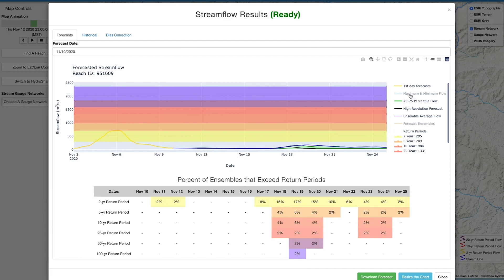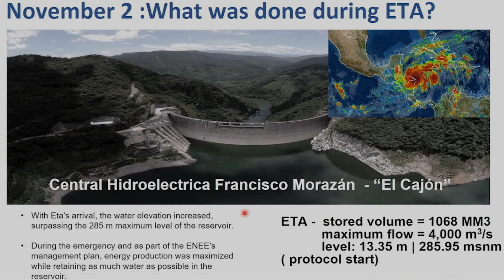GEOGloWS ECMWF Streamflow Service | Forecasting streamflows around the world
GEOGloWS helps to organize the international community engaged in the hydrologic sciences, observations, and their application to forecasting and provides a forum for government-to-government collaboration, and engagement with the academic and private sectors to achieve the delivery of actionable water information.

Since the formal creation of the initiative in 2017, the most significant element of GEOGloWS has been the application of Earth Observations (EO) to create a system that forecasts flow on every river of the world while also providing a 40-year simulated historical flow.